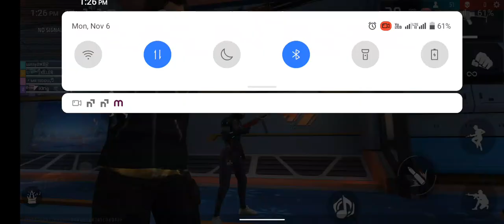Alok pagal ho gaya hai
Lagta hai ye pagal ho Gaya hai